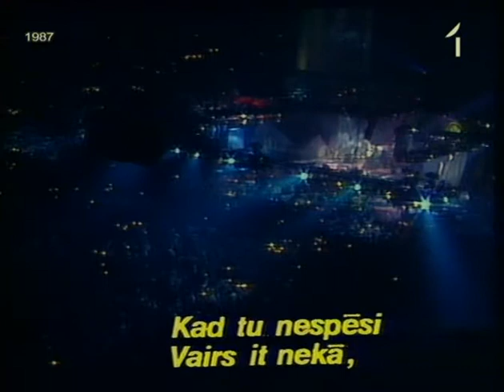Sadarbības orbīta (1987)